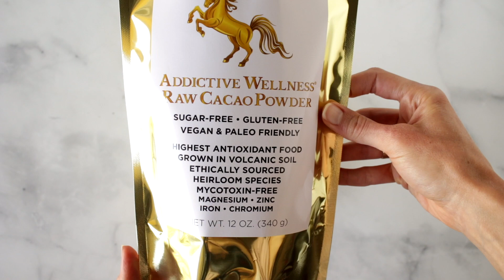Spirulina Thin Mint Fudge Bars Sugar-free, Vegan, Paleo